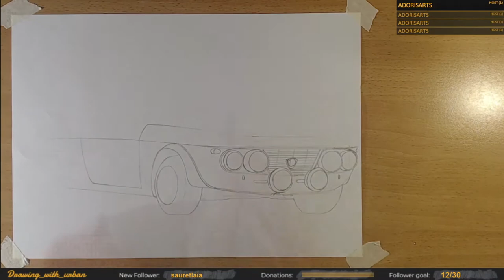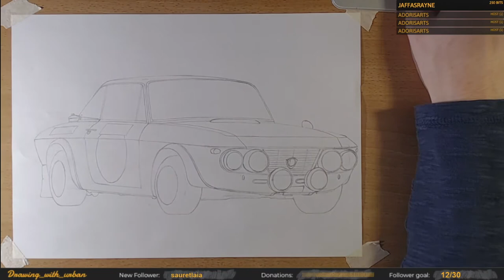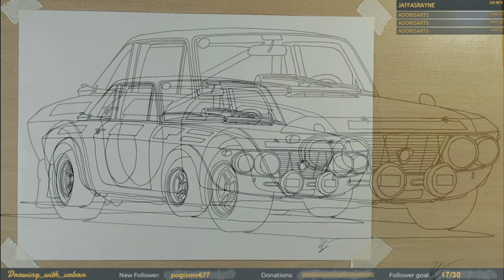Lancia Fulvia Rallye - Car Drawing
I used an A4 paper, HB pencil and 0.5 mm fine liner.
Rally car drawing 4/20

I draw these live on Twitch, come and check it out!